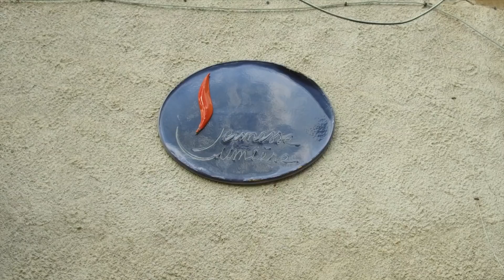Daniel Ange : l'urgence pour notre temps !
Lors d'un entretien avec Bruno Perrinet, directeur de Chrétiens Magazine, le Père Daniel Ange parle de l'urgence pour notre temps : l'évangélisation des jeunes. Créateur de l'école d'évangélisation Jeunesse Lumière, le père Daniel Ange est passionné par l'évangélisation des jeunes et le fait de dire l'amour de Dieu aux jeunes